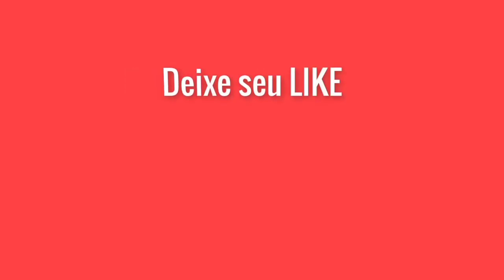Rococó + Laço para decoração rápido e fácil de fazer | Francinilda Crochê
Nesse vídeo vou ensinar para vocês como fazer esse lacinho rococó para enfeitar seus trabalhos de artesanato! Aprenda a fazer, você vai gostar e vai ficar uma graça! 😍

Materiais:
- Fita de cetim n° 1 verde;
- Fita de cetim n° 1 vermelha;
- Fita de cetim n° 1 cor da sua preferência;
- Tesoura;
- Isqueiro;
- Cola quente;
- Caneta pra marcação;

Agradeço a sua visita! Muito obrigado!!!

Busca:
francinilda crochê,
francinilda croche,
francinilda croche,
francinilda crochê,
Francinilda Croche,
croche para escritorio,
croche pra casa,
croche para decoracao,
crochê para decoração,
laço de croche,
laço de crochê,
laço em crochê,
laço em croche,
laco de croche,
laco de croche,
laco em croche,
laco em croche,
rococó de croche,
lacinho de croche,
lacinho de crochê,
lacinho em croche,
lacinho em crochê,
lacinho para decoração,
laço para de coração,